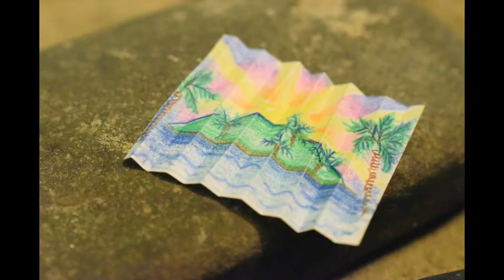"Friend" A short Film by Melanie Reel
A stop motion/claymation short film that I made for my digital studio class at Texas State University. :) Enjoy!